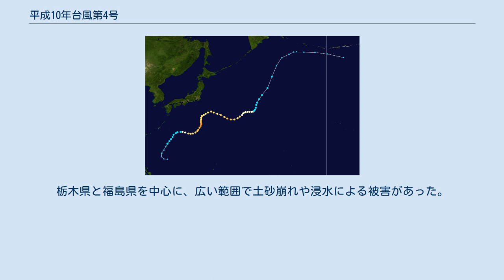平成10年台風第4号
平成10年台風第4号（へいせい10ねんたいふうだい4ごう、国際名：Rex）は、1998年（平成10年）8月25日に発生し、日本に接近した台風である。
日本列島には上陸はしなかったが、前線を刺激して各地に大雨の被害を出した。
 進路図 8月25日に沖縄近海で発生した台風4号は発達しながら日本の南海上を東進し、28日ごろからは向きを北寄りに変え、小笠原諸島に接近した。
本州付近に停滞していた前線に向かって、台風からの湿った気流が流れ込んだため積乱雲が発達し、東日本および中日本の一部では豪雨となった。
小笠原近海で台風の速度が遅くなったため、湿った気流の供給は長時間続くこととなり、大雨が長引くことになった。
この大雨は8月31日ごろまで続き、9月1日以降は次第に日本列島から弱まりながら遠ざかり9月7日に温帯低気圧に変わった。
 この台風は、台風4号としては統計史上最も遅い日時に発生した。
 26日から31日にかけて、前線が本州付近に停滞していた。
一方、台風4号が日本の南海上をゆっくり北上した。
この間、日本の東の高気圧と台風の影響で、前線に向かって暖湿気流が流入したため、北日本から東日本にかけて断続的に大雨が降った。
 特に26日夜から27日朝にかけて、栃木県と福島県境付近を中心に豪雨となり、那須（栃木県那須町）で27日の日降水量607mm（期間降水量1,254mm）を観測するなど記録的な大雨となった。
栃木県と福島県を中心に、広い範囲で土砂崩れや浸水による被害があった。